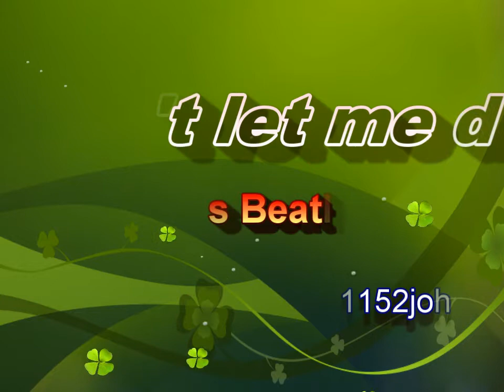Don't let me down The Beatles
Los Beatles Don't let me down